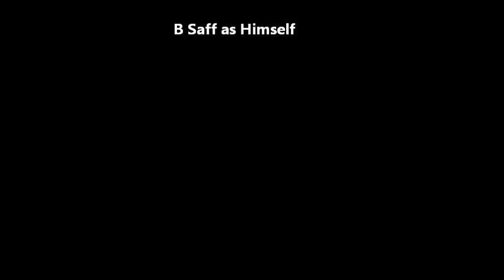Renegade Git'Em - Put U Up on G (ft. B Saff) (prod. Young Chop & Pete)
RG3 presents Put U Up on G